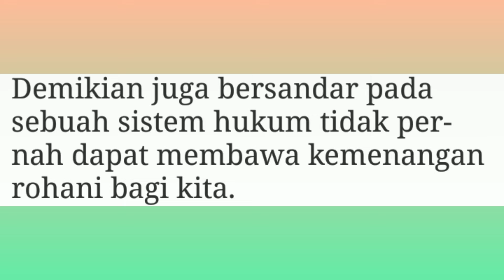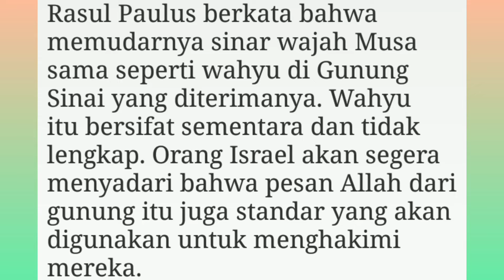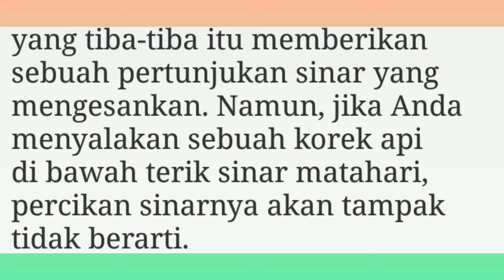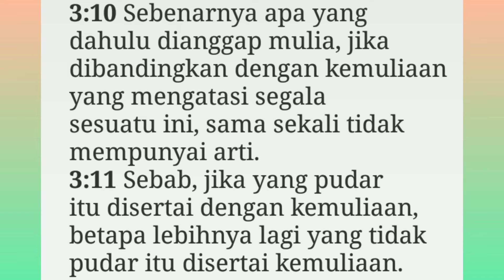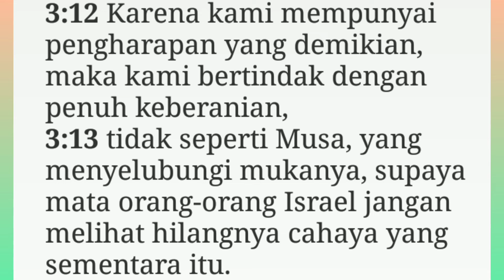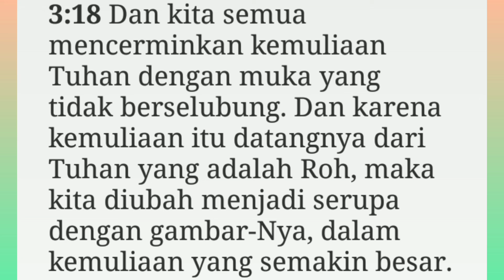SINAR YANG MEMUDAR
Renungan Harian
Judul :

Bacaan: 2 Korintus 3 : 5 - 18

NATS: 2 Korintus 3 : 10
Sebenarnya apa yang dahulu dianggap mulia, jika dibandingkan dengan kemuliaan yang mengatasi segala sesuatu ini, sama sekali tidak mempunyai arti